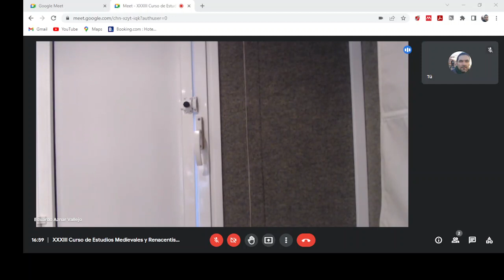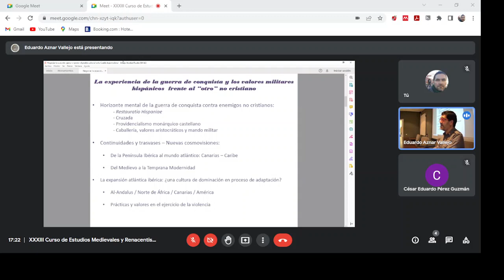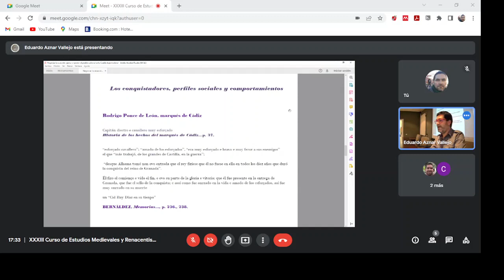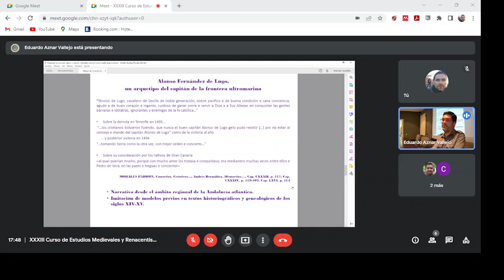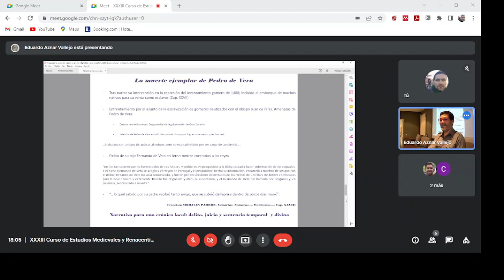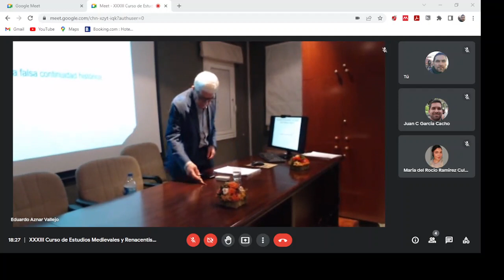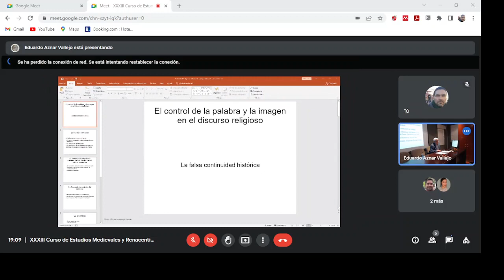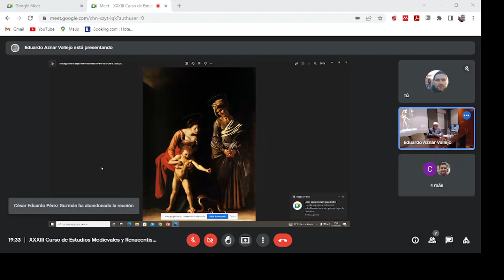Relatos, invención y mentiras en la Edad Media y el Renacimiento - 21 de noviembre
Relatos, invención y mentiras en la Edad Media y el Renacimiento - XXXII Curso de Estudios Medievales. Instituto de Estudios Medievales y Renacentistas (Universidad de La Laguna)
21-25 de noviembre de 2022
Sesión del 21 de noviembre - Víctor Muñoz Gómez y Eduardo Aznar Vallejo

00:00 Curso de Estudios Medievales - Inicio
21:47 Víctor Muñoz Gómez, "Buenas vidas y malas muertes: narraciones y elaboraciones en torno a los conquistadores de Canarias"
1:14:47 Pausa
1:34:25 Eduardo Aznar Vallejo, "El control de la palabra y la imagen en el discurso religioso"